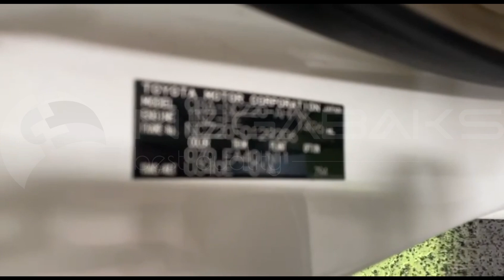Toyota Raum NCZ20 1NZ FE 2008 D261839